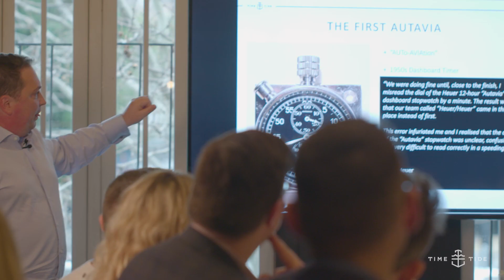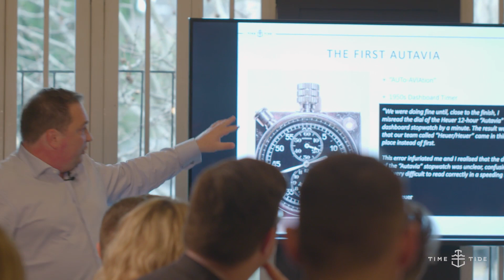What are Time+Tide events like? Take a look inside one....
One of the joys of what we do is events. We get to meet with our followers and readers, handle watches, while drinking and being merry. For those wondering what happens at these events, we thought we'd take a crew inside a closed one - for buyers of the Time+Tide X TAG Heuer Autavia Collector's Pack - to give a glimpse.

In this case, it was fine Italian food, fine vintage and modern Autavias and very fine storytelling by a man who collaborated with the brand on a Limited Edition 'Joe Siffert' Autavia that sold out in eight hours. It's only a glimpse mind you, but it gives a taste.